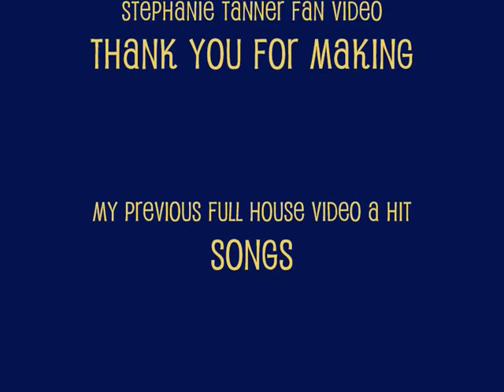Stephanie Tanner: Fan Video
Just another Full House fan video...my previous Full House of the cast family was my first and big hit. So I decided to make another video, but on Stephanie Tanner.  She danced to many songs throughout the seasons, so it was hard to choose which ones. It was a debate between "The Sign" by Ace of Base and "Love Shack" by The B-52's.  Stephanie played "The Sign" with her 'Girl Talk' band in season 8.  And danced to "Love Shack" I believe in the third or fourth season. So enjoy!

Song: "Love Shack"-The B-52's.
Photos: PHotobucket & Google.
I do NOT own Full House.